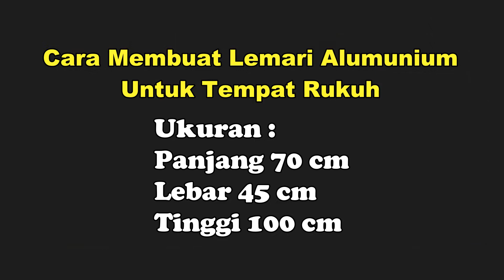Cara Membuat Lemari Alumunium Minimalis | #1. Proses Pemotongan Bahan Rangka Dasar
Kali ini saya akan memberikan video tutorial tentang proses dan cara pembuatan lemari alumunium untuk tempat rukuh. Ini adalah video langkah pertamanya, yaitu proses pemotongan bahan rangka dasar. Di video ini akan saya jelaskan berapa saja ukuran-ukuran yang harus di potong.
Untuk lebih jelas nya, silahkan di tonton video nya sampai selesai ya.